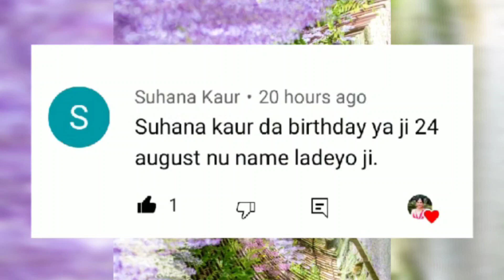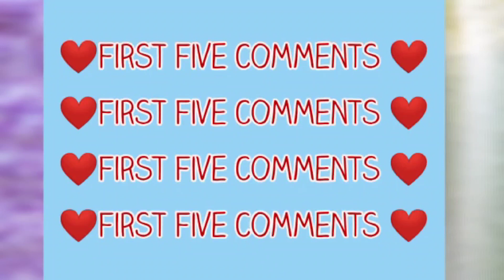ਉਮਰ ਨਾਲ ਪਿਆਰ ਦਾ ਕੋਈ ਸਬੰਧ ਨਹੀਂ😍ਰਿਸ਼ਤੇ ਕਦੇ ਬੁੱਢੇ ਨਹੀਂ ਹੁੰਦੇ🥺ਬਜ਼ੁਰਗ ਭੈਣ ਭਰਾ ਦਾ ਪਿਆਰbypunjabihomecooking